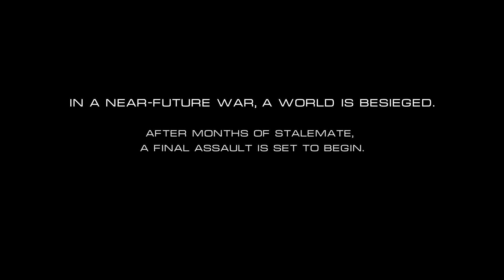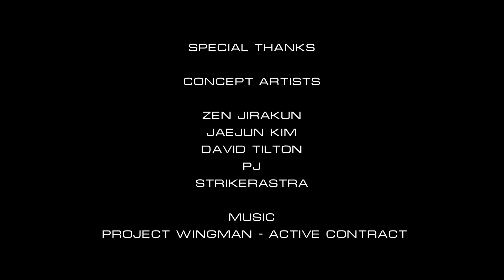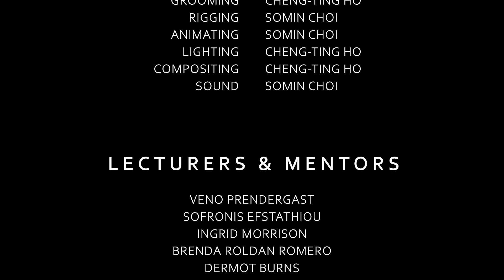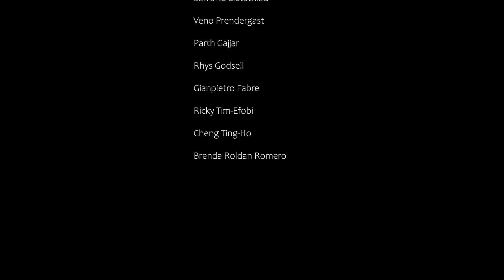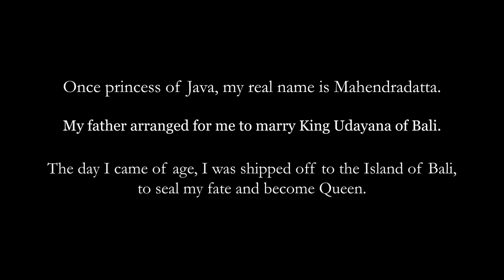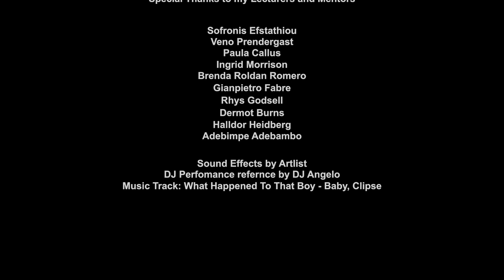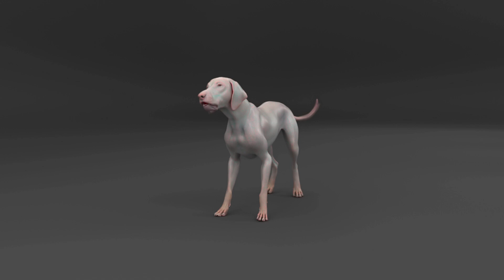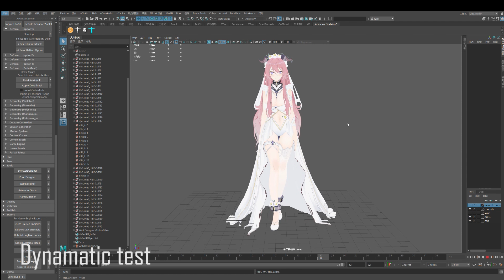MA 3D Computer Animation showreel 2023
Explore the work of our postgraduate taught students who have applied theory and creativity to produce these animated pieces as part of their studies for MA 3D Computer Animation at Bournemouth University's National Centre for Computer Animation.